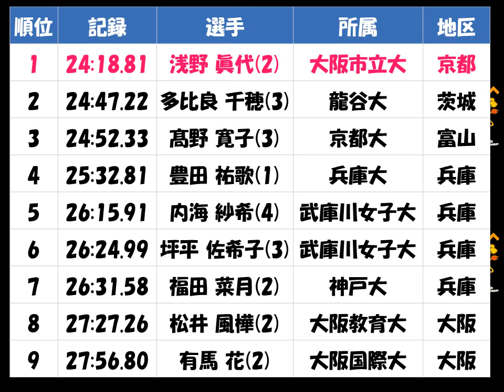関西学生陸上2017種目別「女子5000mW」優勝：浅野 眞代（大阪市立大 京都）